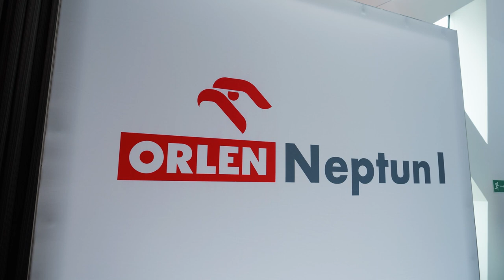Konferencja PSEW 2022: Anna Łukaszewska Trzeciakowska, Orlen Neptun